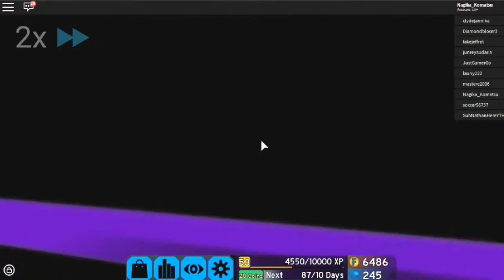[ROBLOX FE2] Weird things found at Flood Escape 2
ogm I just found some weird body parts at the top of the Flood Escape 2 lobby :O
Sorry for less editing :P